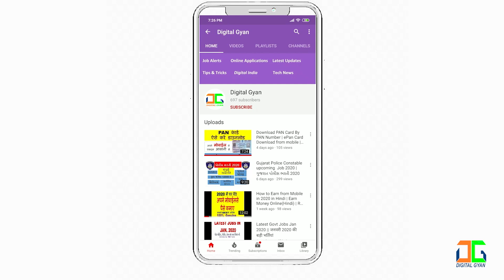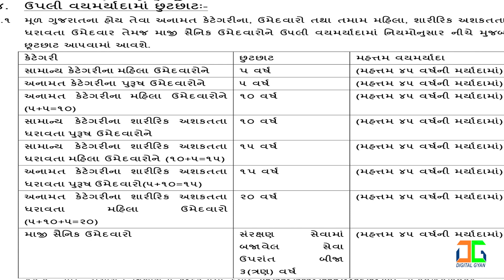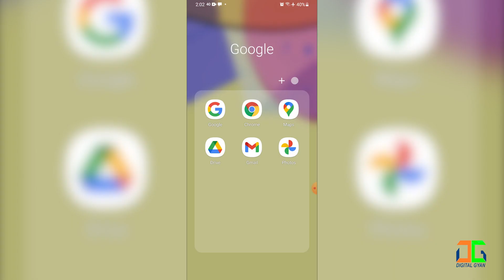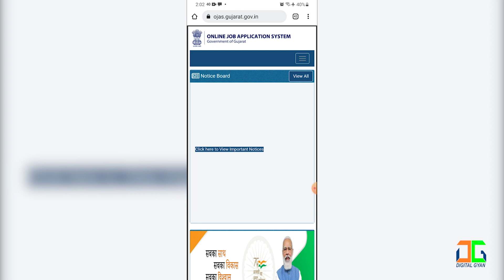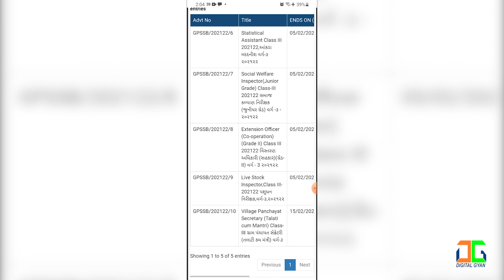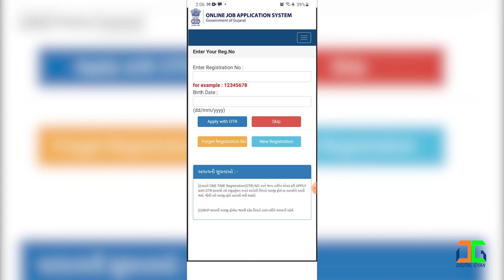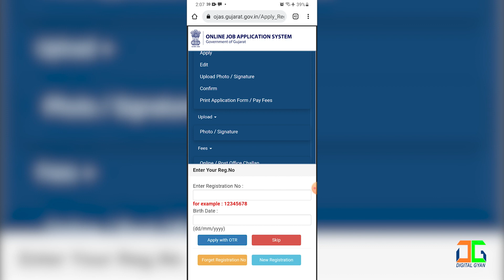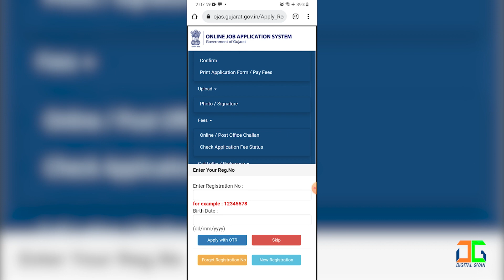તલાટી કમ મંત્રી ભરતી 2022 | OJAS | Talati Bharti